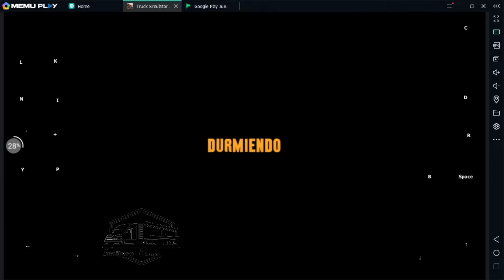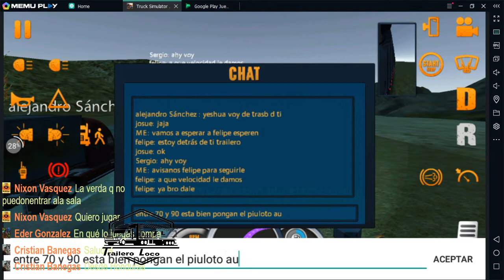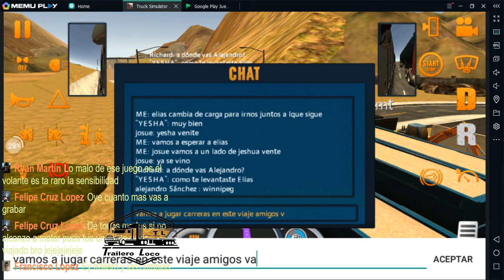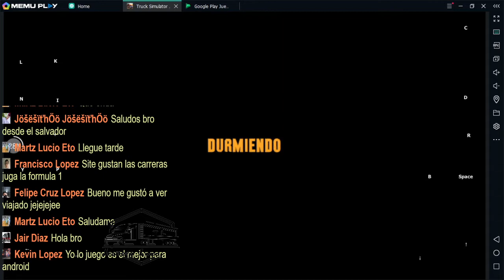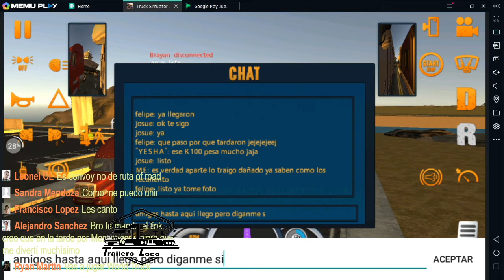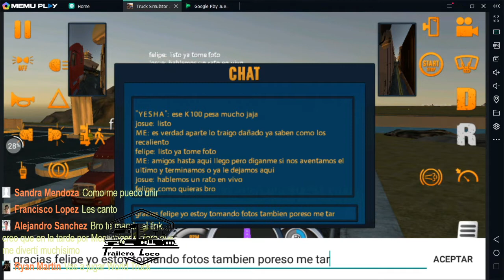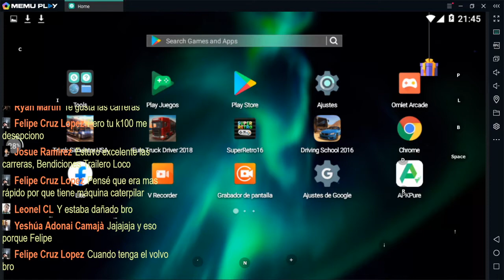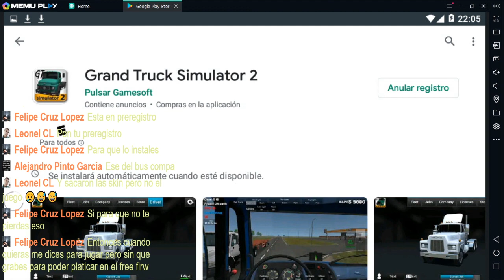Truck Simulator USA Convoy con seguidores 🚛✌🏼✌🏼EL TRAILERO LOCO 🚛🚚🚧🛣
Juego: Truck Simulator USA
Plataforma: ANDROID

Truck: Kenworth K100
Motor:
Potencia: 339.29 kw
Transmisión:
Trailer: Plataforma
Carga: